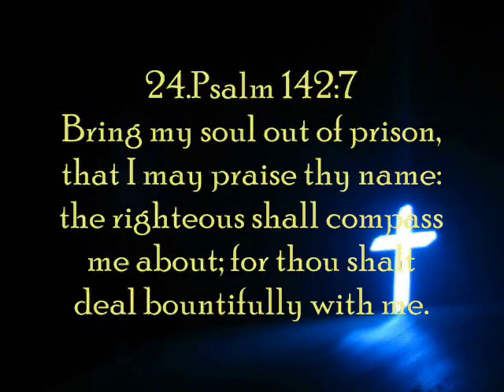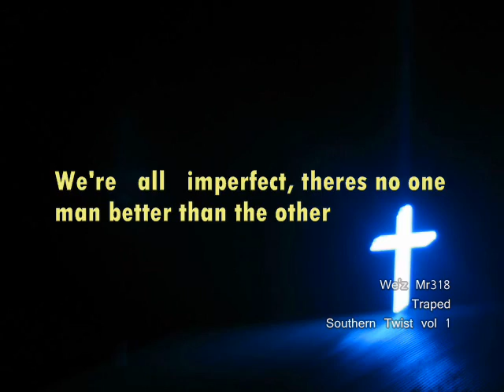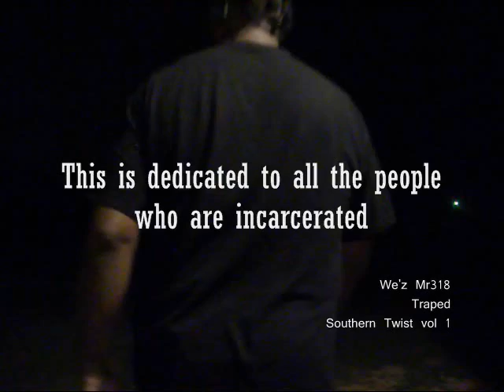We'z Mr318 - Traped (inside this cage) 2011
Off of We'z Mr318's debut mixtape album  entitled "Southern Twist vol 1"